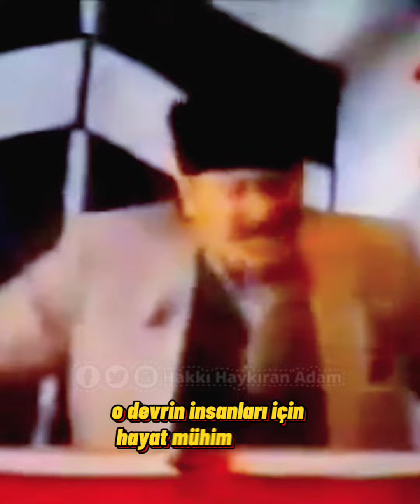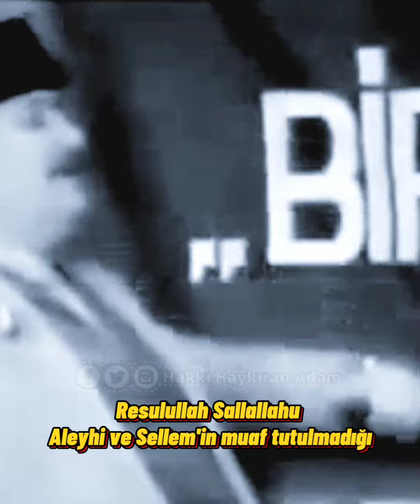Kadir Mısıroğlu: Dava Şuuru ve Mücadelesi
Sosyal Medyada